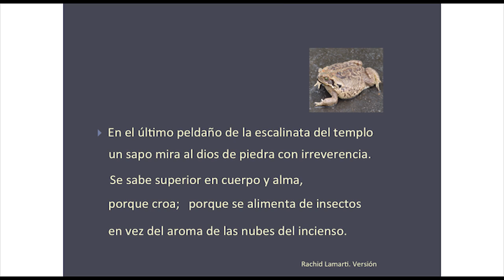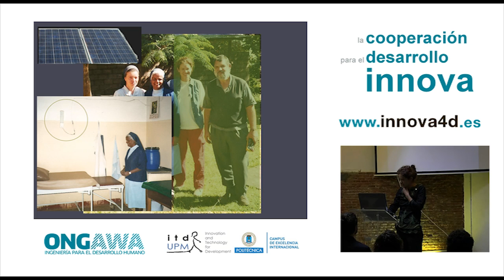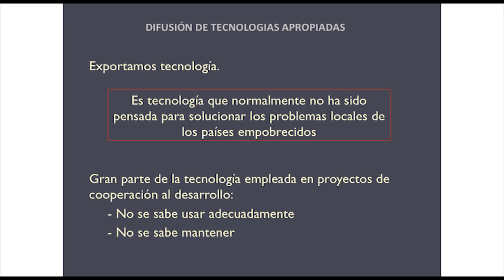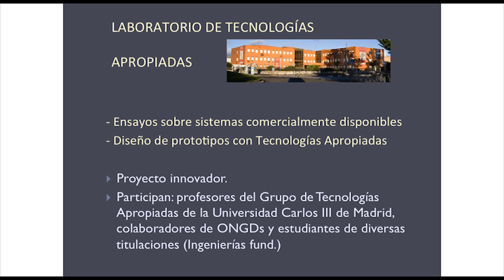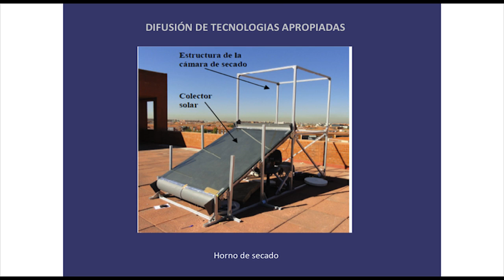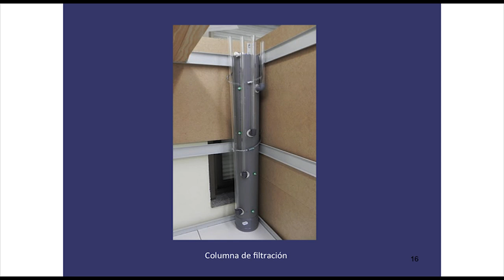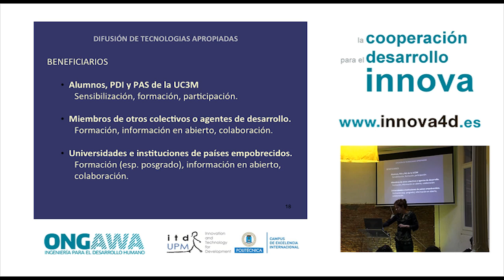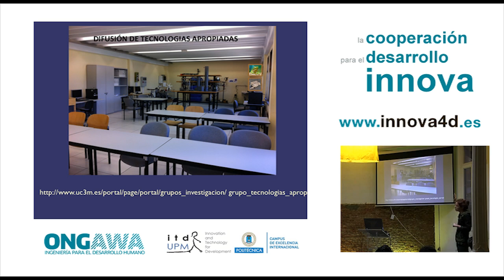Difusión de tecnologías apropiadas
Mónica Chinchilla expone su proyecto en la Sesión "Innovación para el desarrollo humano"